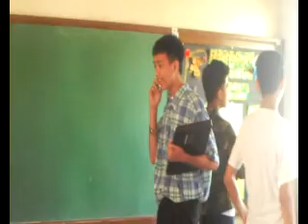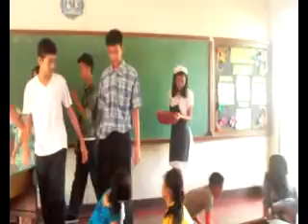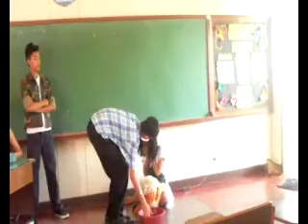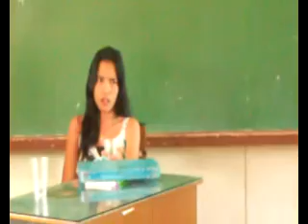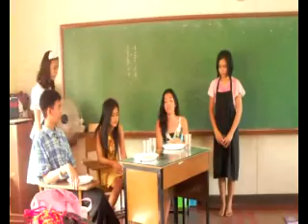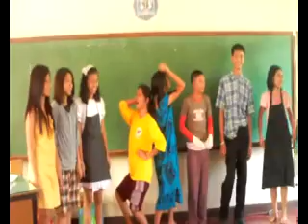4A GRP-1 PANAMBITAN 2011.wmv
CARLOS F. GONZALES HIGH SCHOOL; IV-ARROYO;GROUP 1- PANGKLASRUM NA PAGTATANGHAL 2011